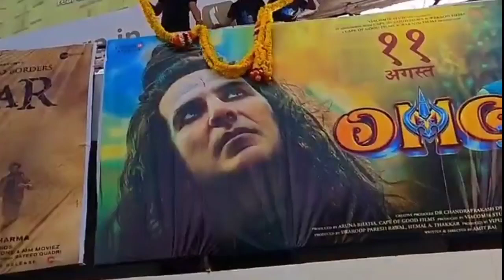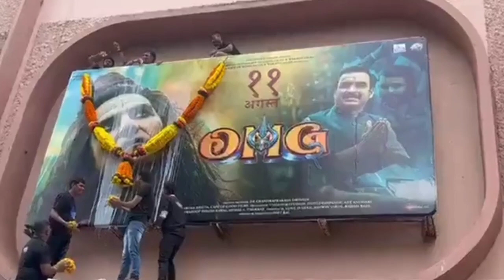Omg 2 Theatre Public Reaction | तीसरे दिन फिल्म Omg 2 देख झूम पड़े लोग, हुई छप्पर फाड़ कमाई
OMG 2 Advance Booking Public Craze | Akshay kumar | Omg 2 Vs Gadar 2 | Oh My God 2 Advance booking

GADAR 2 ने कैसे उड़ाई Pakistan की नींद। Sunny deol को लोगों ने भगवान की तरह पूजा। Sunny deol
Gadar 2
Gadar 2
Sunny Deol
Gadar 2 movie
OMG 2
11अगस्त
Gadar 2 Jawan
Gadar Box Office Collection Gadar ek Prem Katha Gadar 2 biggest Update Jawan Shah Rukh Khan Akshay kumar OMG 2 Gadar 2 release date 11 August Gadar 2 Online leak गदर 2 मूवी रिव्यू Gadar 2 Trailer Gadar 2 song Sunny Deol new movie Gadar 2 box Office Collections Bollywood star reaction Gadar 2 Filmi box office